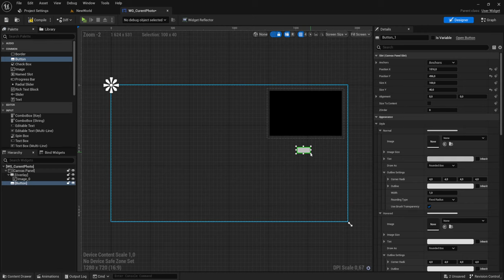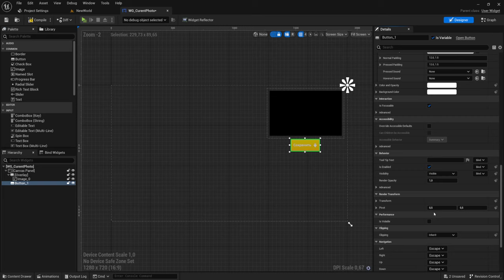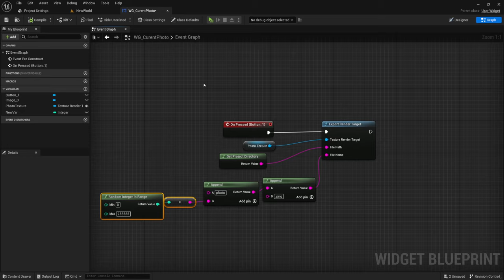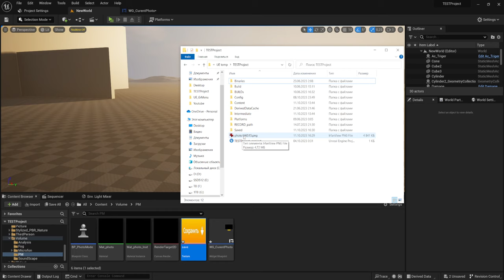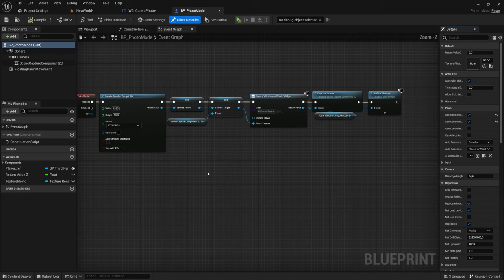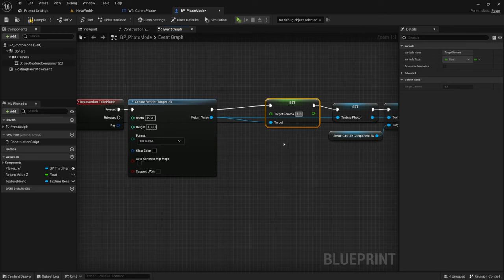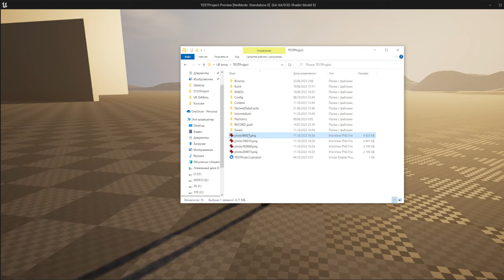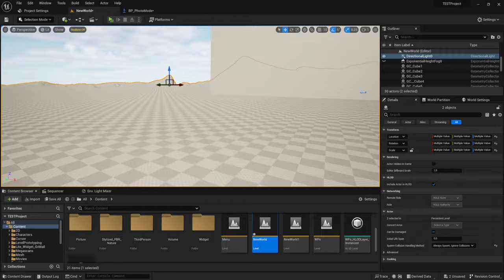Фоторежим 4 часть / Сохранение фото (UE4, UE5)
Создаем кнопку для сохранения фото в папке проекта